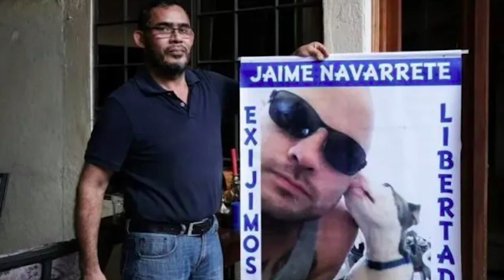UE se solidariza con familias que vivirán una separación forzada en Navidad.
Delegación de la Unión Europea se solidariza con las familias que se encuentran separadas de sus seres queridos esta Navidad. El mensaje llega cuando en Nicaragua se contabilizan más de 200 personas presas políticas, decenas de exiliados y miles de migrantes.